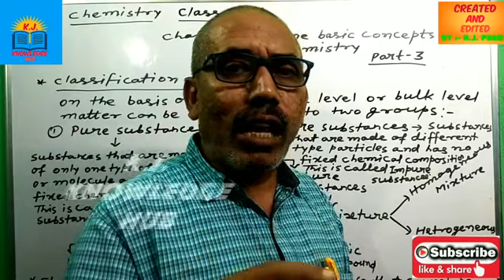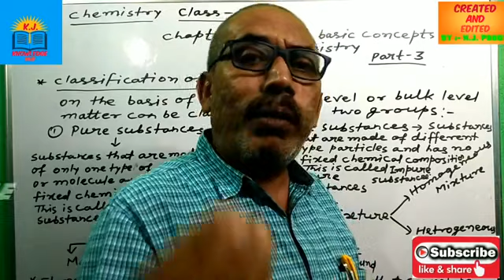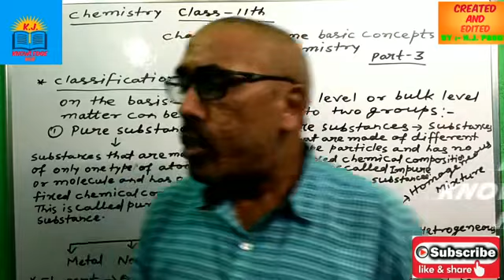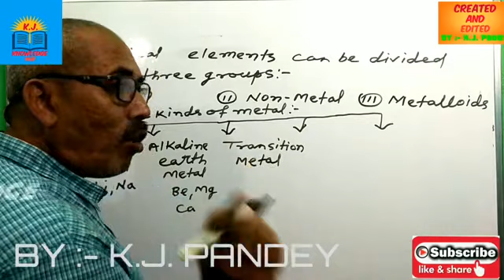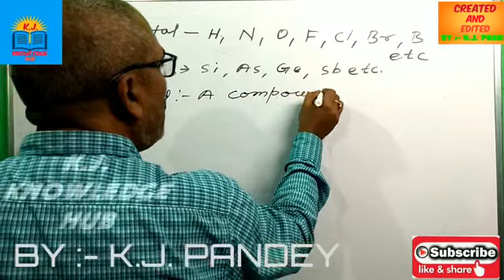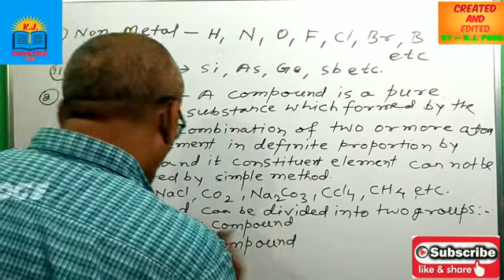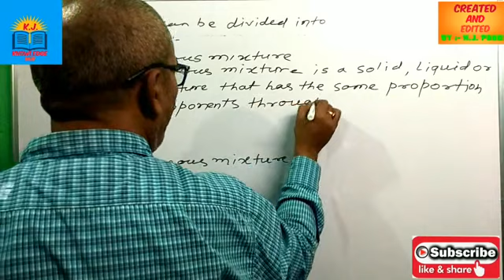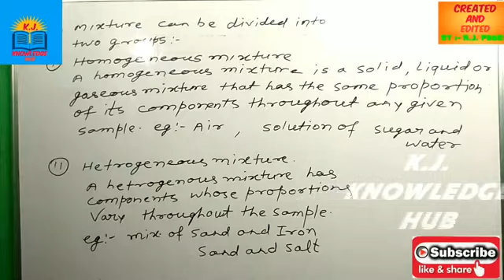CHEMISTRY CLASS :-11th CHAPTER :- 1 . SOME BASIC CONCEPT OF CHEMISTRY PART :-3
In this video we will study about classification of matter on the basis of
microscopic or bulk level.
pure and impure substances , Elements , Compound and Mixture
Types of elements
Types of compounds
Types of mixture
Link part :-2 chemistry class :-11th chapter :-1.some basic concept of chemistry
part :-2